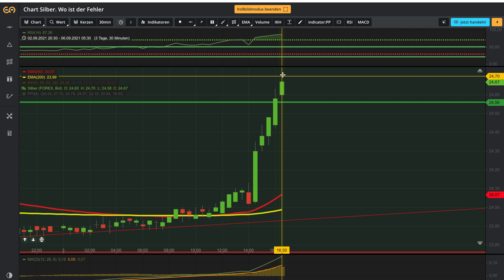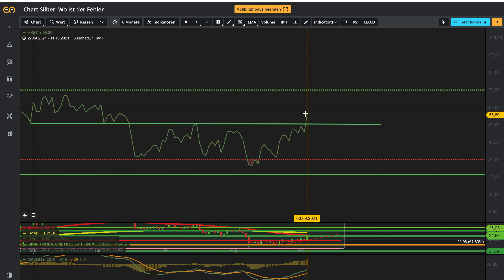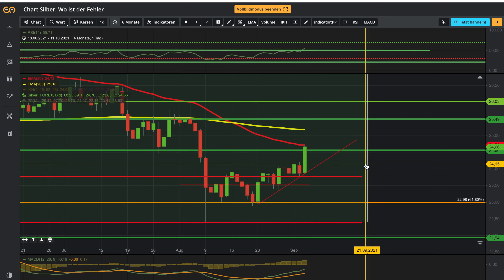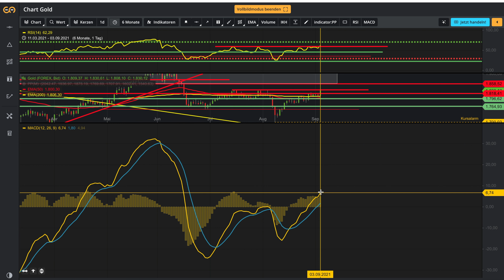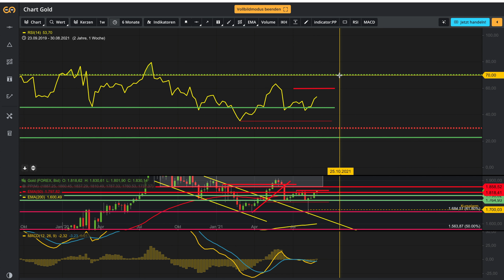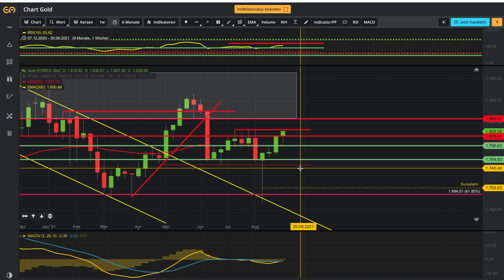Gold und Silber ‼️US Arbeitsmarktdaten beflügeln die Edelmetalle‼️ Silber zieht stark an 📈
Gold und speziell Silber ziehen stark an nach Veröffentlichung der US-Arbeitsmarktdaten. Beide durchbrechen wichtige Widerstände.